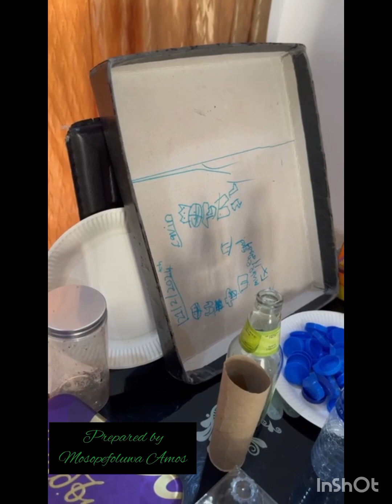February 14, 2024